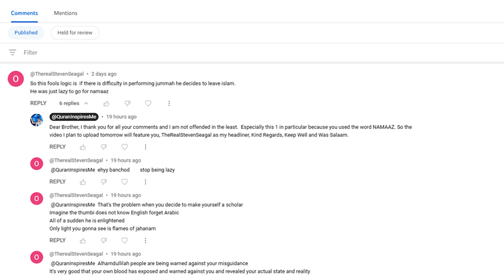QIM 126 Ever wondered why Allah never mentions the number of Rakaats for Salaah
Ever wondered why Allah never mentions the number of Rakaats for Salaah
Banking Details:
Name of Account : Ayoob Karim
Account Number : 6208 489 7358
Name of Bank : First National Bank (FNB)
Swift Code  : FIRNZAJJ